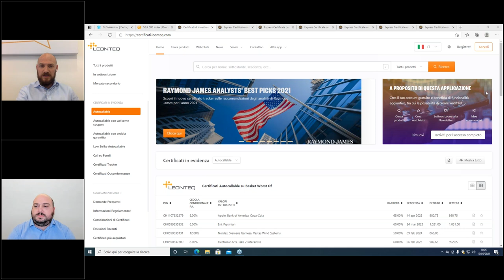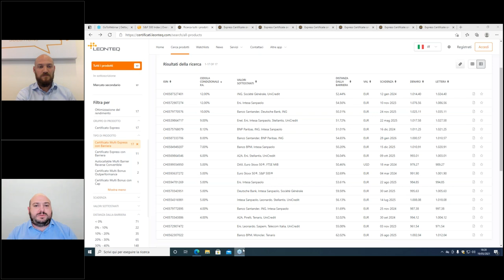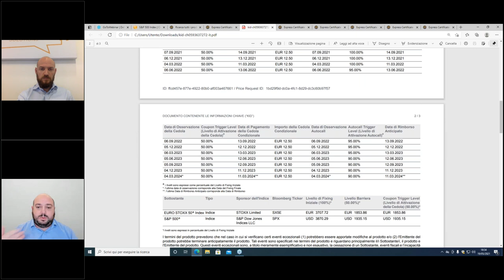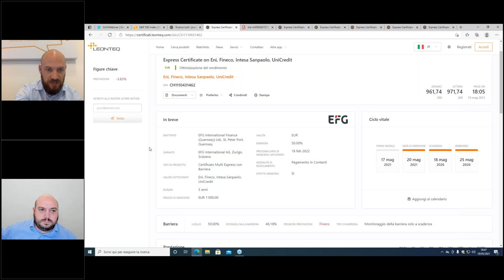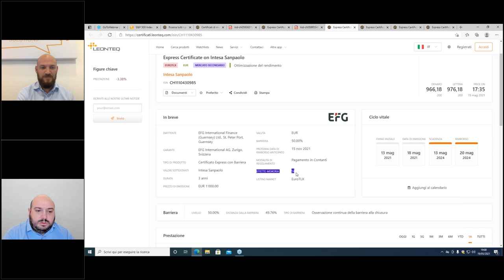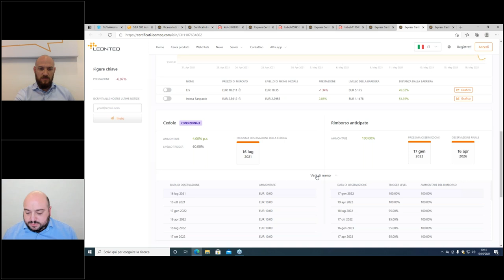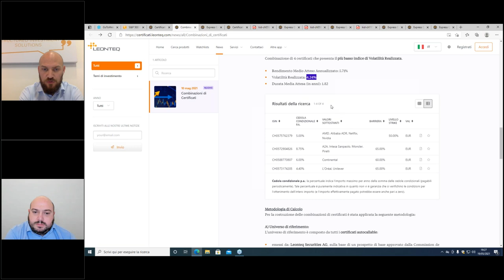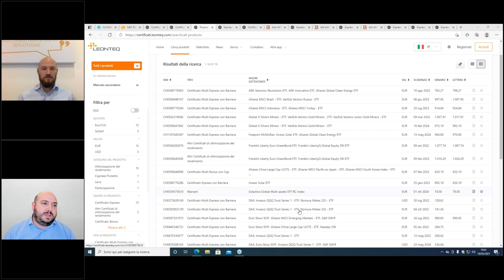Rendimento e protezione con i certificati di investimento - maggio 2021